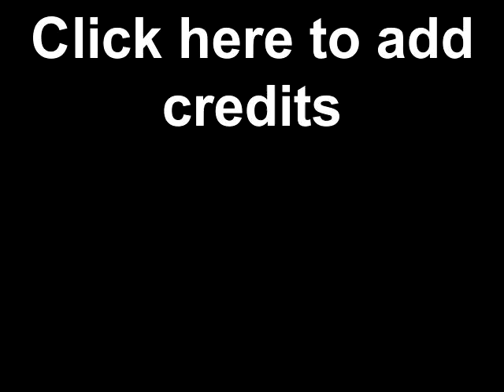Glen Falls area Highlands,NC